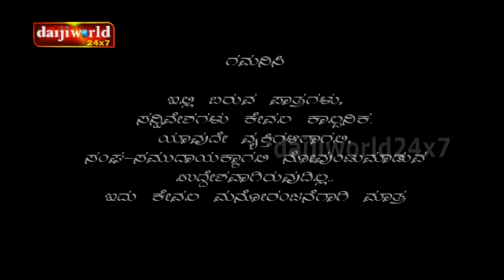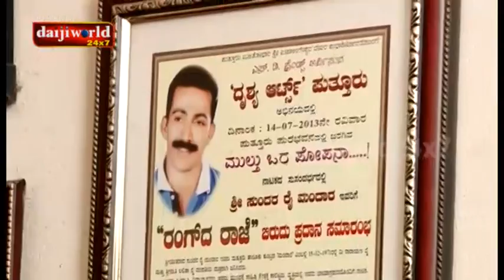BAABANA BOOBANNA│Episode 9│Daijiworld Television